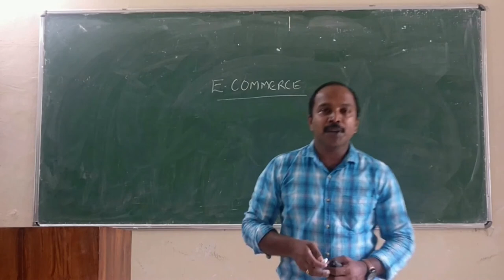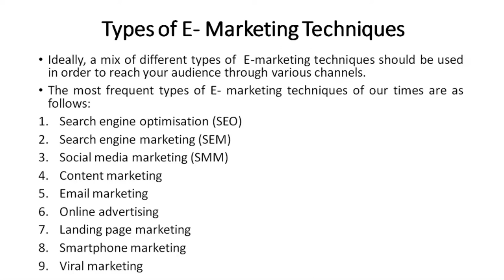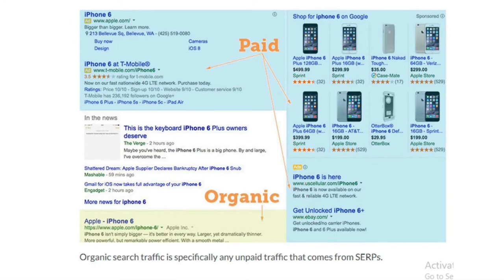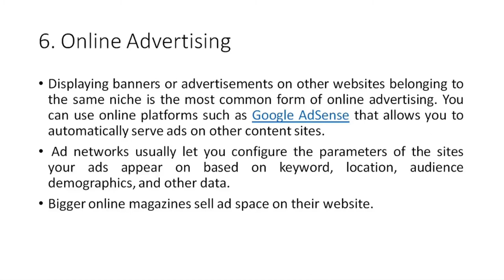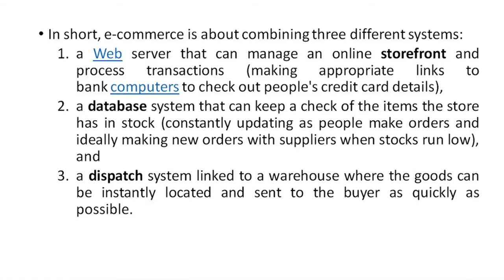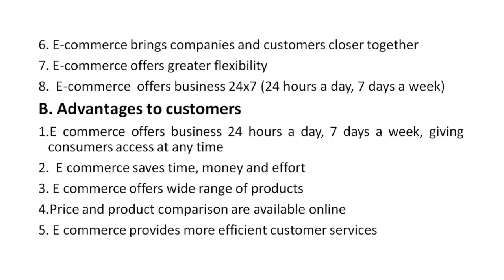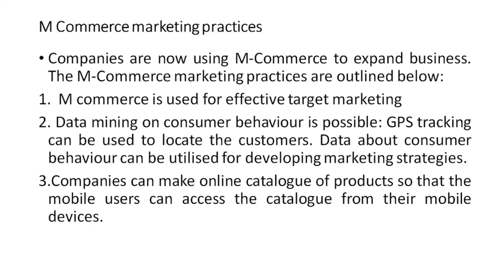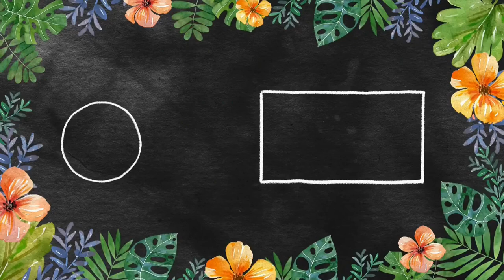E-Commerce and E-Marketing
Video created for Second Semester B.Com students of Calicut University.